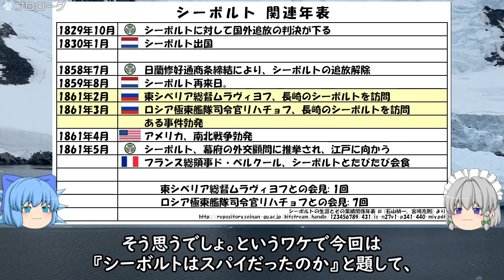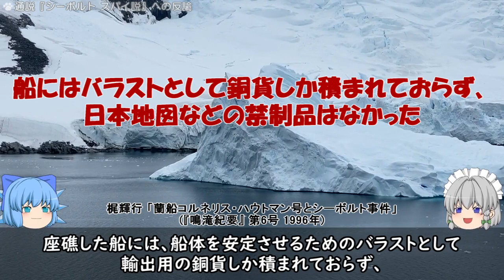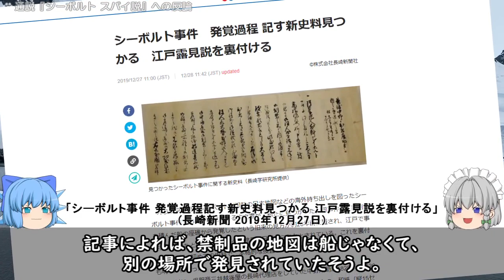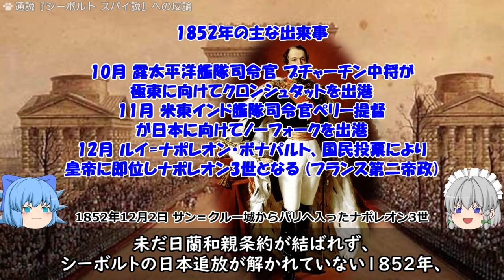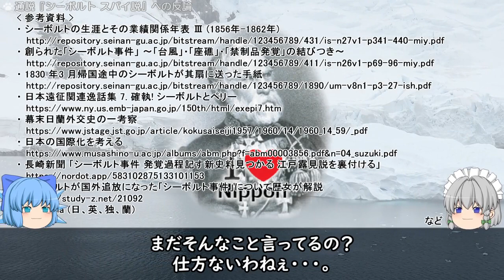【ゆっくり解説】シーボルトは スパイだったのか? ≪前篇≫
00:00 プロローグ
00:56 『シーボルト事件』とは
04:18 通説『シーボルト スパイ説』への反論
　　 　 反論 その1
　04:56 反論 その2
　07:00 反論 その3

　今回は番外編です。
　幕末期に活躍した医者であり、博物学者だったシーボルト (フィリップ・フランツ・フォン・シーボルト) はスパイだったのか否か、そのことに焦点を当てて解説します。
　学校では、シーボルト (シーボルト事件) は、幕末政局とは関係がないように教わりますが、実は幕末政局に深く関係していたことがお分かりいただけると思います。

　取り上げる出来事
・ シーボルト事件
・ ペリー艦隊来航 (日米和親条約、黒船来航、日本の開国)
・ プチャーチンの来航 (日露和親条約)

フィリップ・フランツ・フォン・シーボルト、マシュー・カルブレイス・ペリー、エフィーミー (エフィーム)・ヴァシーリエヴィチ・プチャーチン

BGM
　フラワリングナイト (十六夜咲夜テーマ)
　おてんば恋娘 (チルノのテーマ)